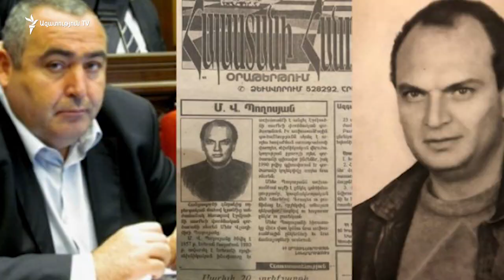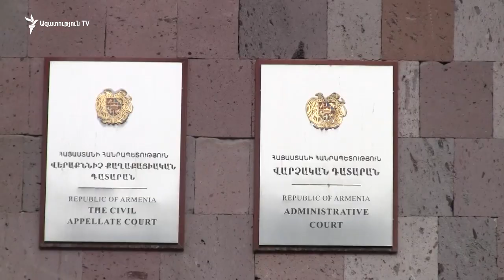Մանվել Գրիգորյանի եղբորորդու գործով դատական նիստը վերաքննիչում հետաձգվեց